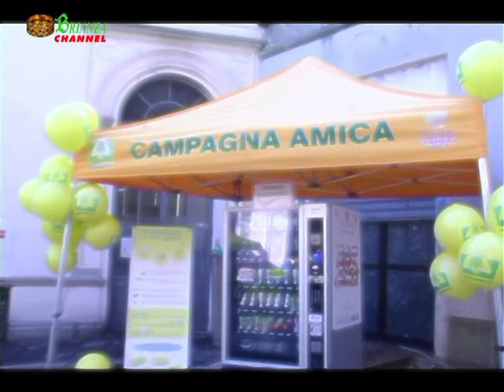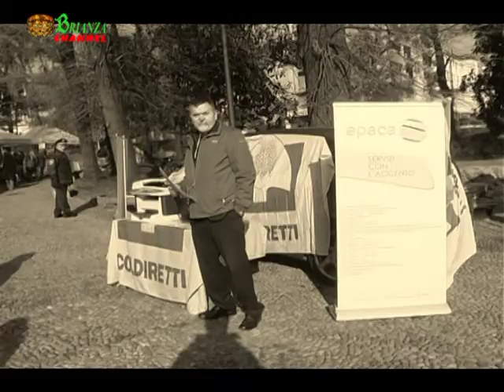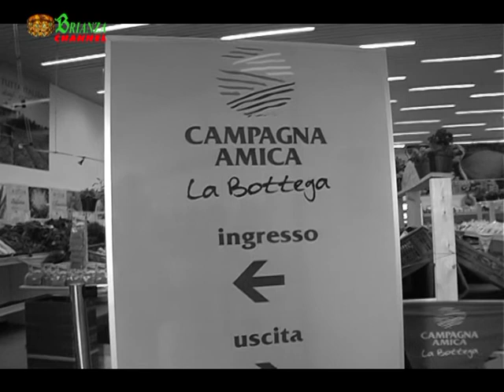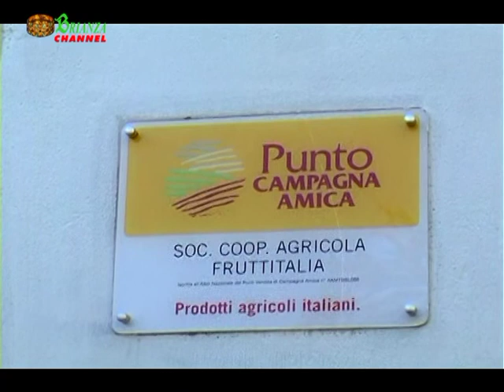inaugurazione bottega 'Campagna Amica'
a Monza l'inaugurazione della più grande bottega
di 'Campagna Amica' del Nord Italia, su iniziativa di Coldiretti Lombardia.